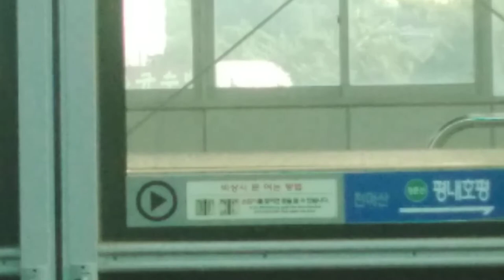[2020 06 09] 한국철도공사 경춘선 상봉~대성리 (2)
기차녀행 train travel

[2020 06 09]경춘선 상봉→대성리